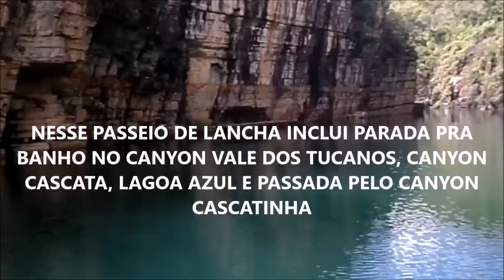DICAS E PASSEIO NOS CANYONS DE CAPITÓLIO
CLIQUE NO SININHO PARA RECEBER NOVOS VÍDEOS,
                   DEIXE  O SEU LIKE E COMPARTILHE COM AMIGOS.
                                  ATÉ O PRÓXIMO VÍDEO =D

REDES SOCIAS=